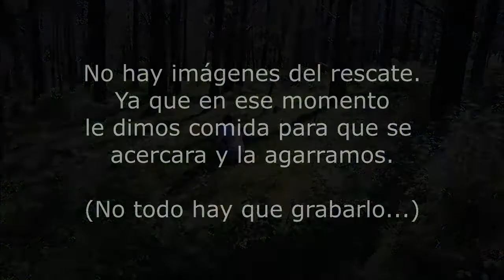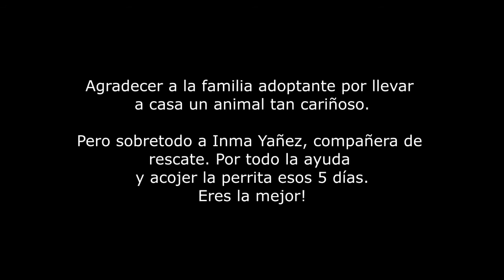India/Linda, Historia de un rescate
Rescate de una perrita que llevaba 2 semanas en el monte tras ser abandonadas por unos energúmenos que se quisieron deshacer de ella. Afortunadamente, se encontró con nosotros que nos nos rendimos y mas si es un animal.

Somos una productora que trabaja desde la parte más artística a la parte más técnica y profesional del mundo audiovisual. Pero nos manejamos en la escritura, diseño, retrato en dibujo, app, vuelos y viajes, no queremos ponernos limites.